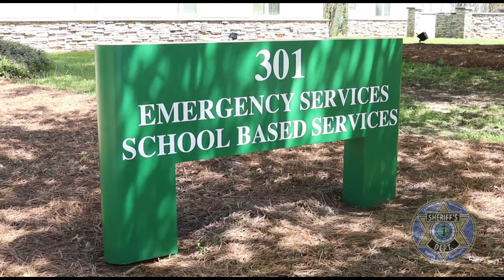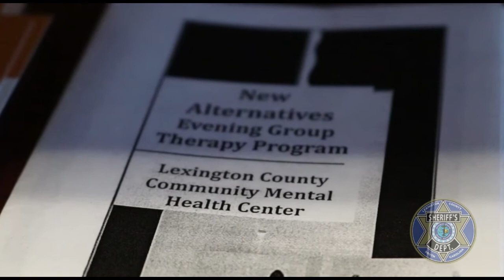Depression Help in Lexington County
Deputy James Forgione stopped to help a man contemplating to jump off an overpass. He says law enforcement is there as one of the resources available to help people suffering from depression or other mental health issues.